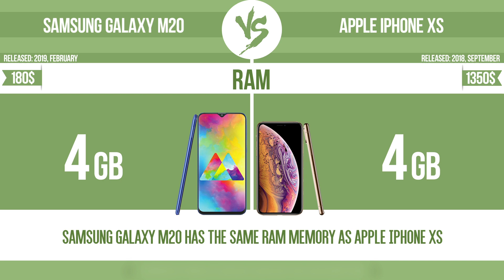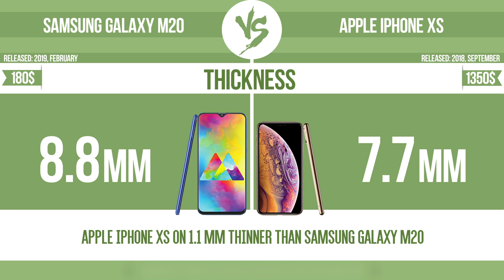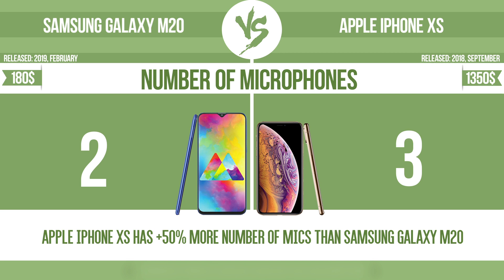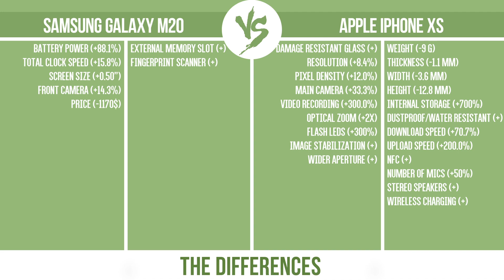Samsung Galaxy M20 vs Apple iPhone XS ✔️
See current devices prices:
Samsung Galaxy M20